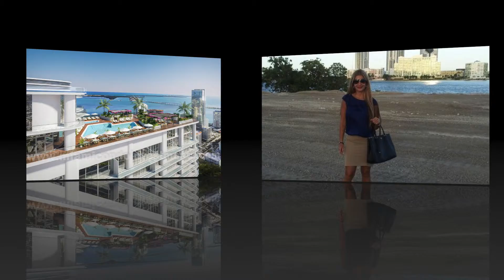Introducing Marina Luengo